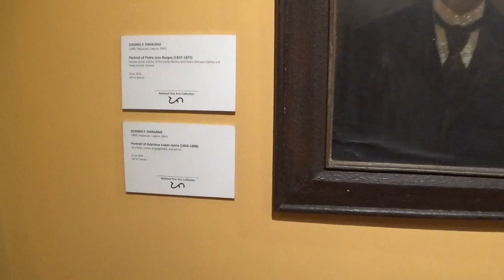196th Video - Seeing The Beautiful Art in Manila Part 24